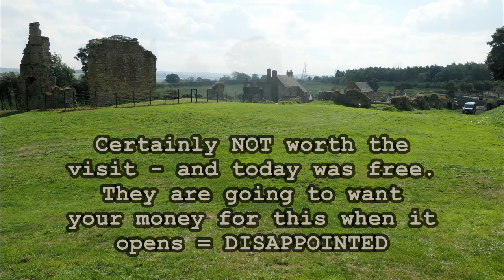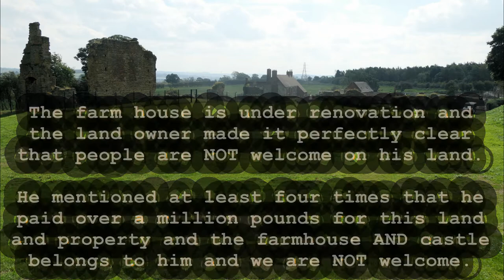Codnor Castle - You are NOT welcome. September 2021.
We visited Codnor Castle today and got a bad reception from the owner. He was renovating the farmhouse next door to the castle and when he saw us having a picnic, he came over all high and mighty; - "I own this land, it's private, you are not welcome here. Get off my land". Luckily I'd taken my photos which are included at the end of this video, but listen to the story of what was said - and be warned - if you are planning a visit.